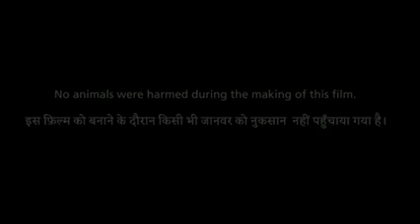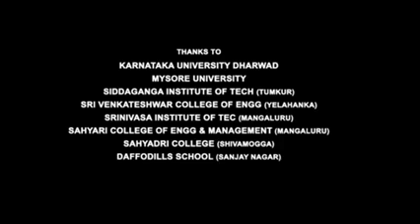Kuch Kuch Hota Hai Full Movie | Shah Rukh Khan | Kajol | Rani Mukerji | Salman Khan | Review & Facts